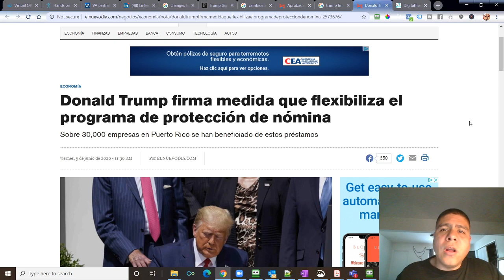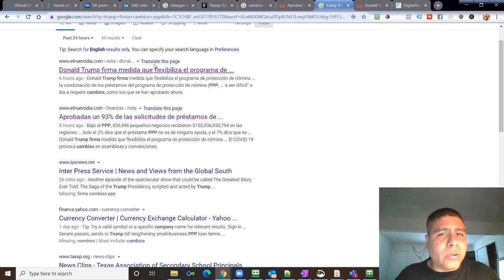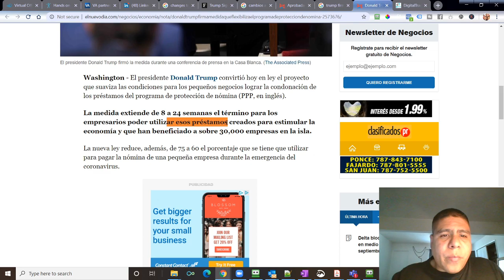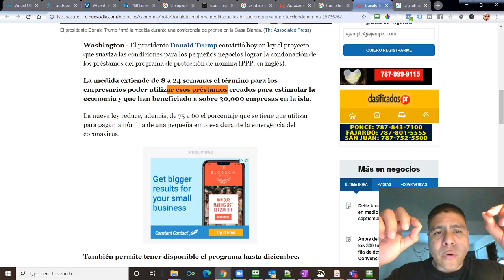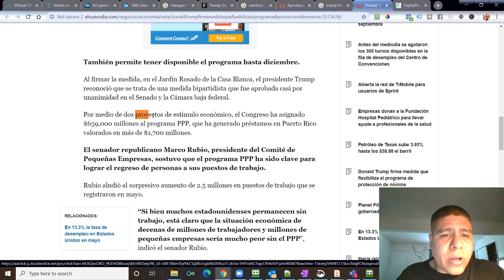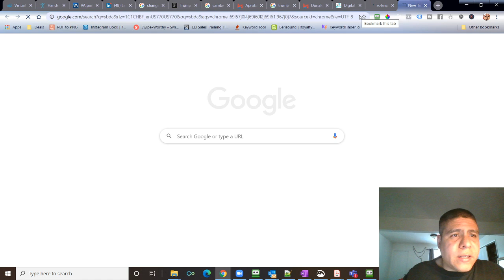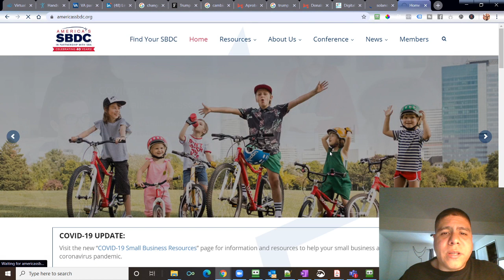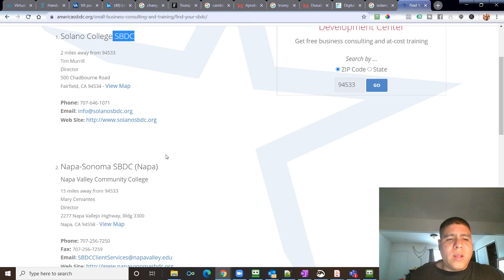Presidente de U.S. firma medida que flexibiliza el programa de protección de nómina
Video Summary:
El presidente Donald Trump convirtió hoy en ley el proyecto que suaviza las condiciones para los pequeños negocios lograr la condonación de los préstamos del programa de protección de nómina (PPP, en inglés).

La medida extiende de 8 a 24 semanas el término para los empresarios poder utilizar esos préstamos creados para estimular la economía.